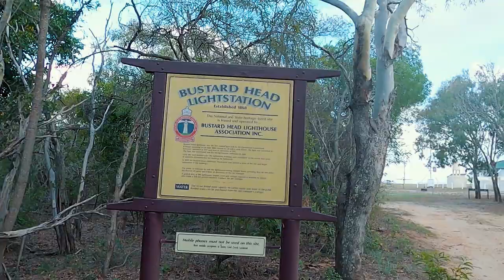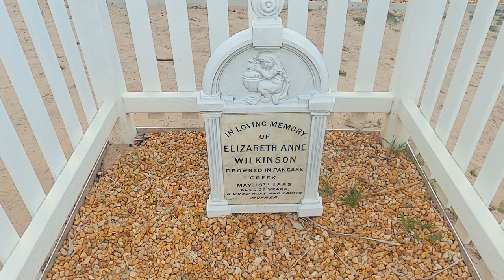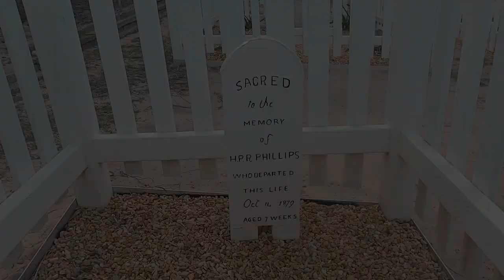The Perfect Camp Site | Pancake Creek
Pancake Creek is by far the perfect camp site in Central Queensland. The water is crystal clear, the wildlife is abundant, there is a coral reef inside the creek, plenty of shade, no crowds, great fishing, what more do you want.

Moreover, Bustard Head is right next door with the second oldest lighthouse in Queensland along with a small museum. Visitors are also allowed to join a tour of the lighthouse and museum to learn about its rich and dark history.